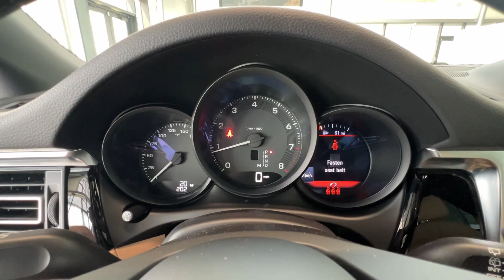2024 Porsche Macan Springfield, Branson, Republic, Ozark, Nixa, MO P244860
White New 2024 Porsche Macan Base available in Springfield, Missouri at Napleton AutoWerks Springfield. Servicing the Branson, Republic, Ozark, Nixa, MO area.